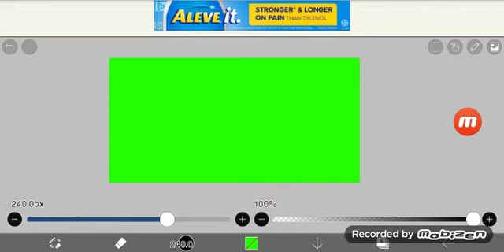"I'm sorry Lizzy..."